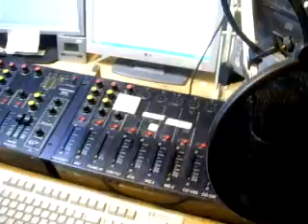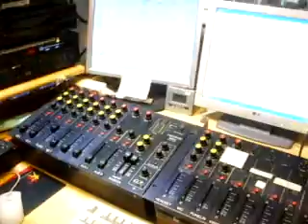LÄHIRADIO TUO IHANA KAUPUNKILAISRADIO